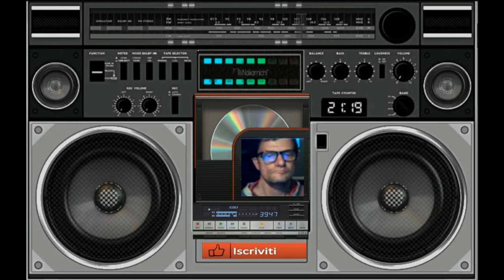Giovanni La nostra mega melodia ( vst sytrus Fl studio )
vst usato per composizione  vst sytrus
nome del brano  La nostra mega melodia